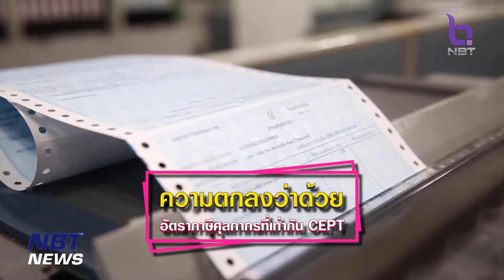รายงานพิเศษ "ยกระดับความตกลง ATIGA" ข่าวค่ำ วันที่ 2 สิงหาคม 2566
ความร่วมมือภายใต้ประชาคมเศรษฐกิจอาเซียน ปัจจุบันได้ขยายขอบเขตจากข้อตกลงเขตการค้าเสรี หรือ FTA ความตกลงว่าด้วยอัตราภาษีศุลกากรที่เท่ากัน หรือ CEPT ล่าสุด ได้มีการเจรจายกระดับความตกลงการค้าสินค้าของอาเซียน หรือ ATIGA เพื่อให้สอดรับการเปลี่ยนแปลงของรูปแบบธุรกิจ ,เรื่องของสิ่งแวดล้อม , การส่งเสริม SME และ การค้าในสถานการณ์วิกฤต ติดตามจากรายงาน